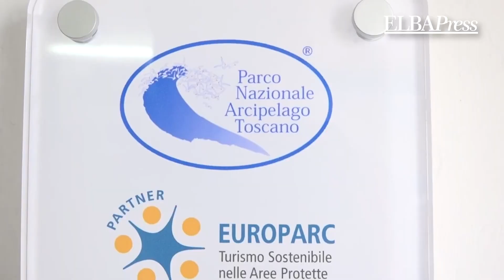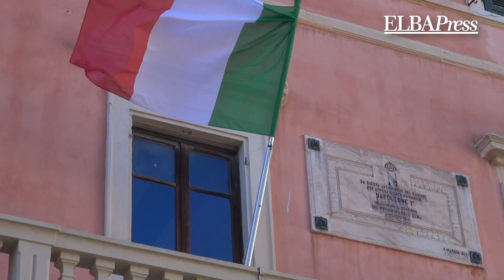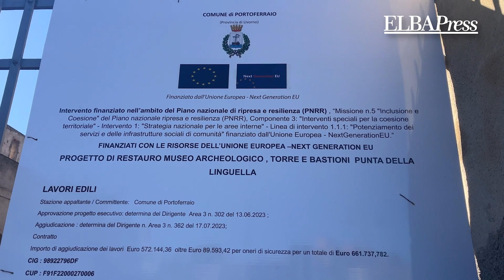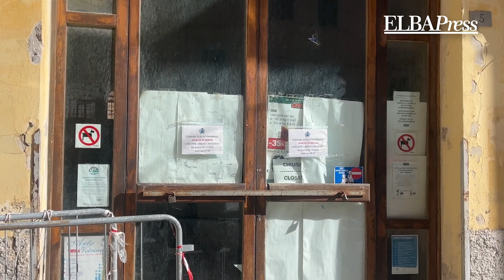TG Elba Press | 1 Novembre Speciale | Zini, i Progetti per Portoferraio